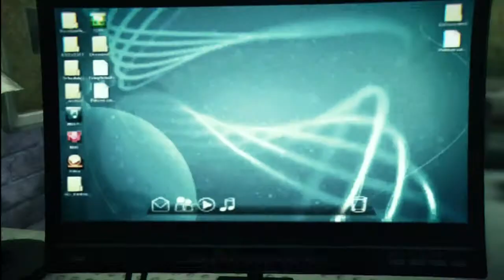Game Fly Rental (39) Murdered: Soul Suspect Part-8 Carnage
Sounds our little helper has been caught by the police.

Well I guess we have to oh look a collectable.

Murdered: Soul Suspect is an adventure stealth game developed by Airtight Games and published by Square Enix for Microsoft Windows, PlayStation 3, PlayStation 4, Xbox 360 and Xbox One.

Developer(s) Airtight Games
Producer(s) Naoto Sugiyama
Designer(s) Eric Studer
Composer(s) Jason Graves
PlayStation 3
PlayStation 4
Xbox 360
Xbox One
Release date(s) NA June 3, 2014
AUS June 5, 2014
EU June 6, 2014
JP July 17, 2014 (exc. PC)
JP September 4, 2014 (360,XONE)
Genre(s) Action-adventure, stealth
Mode(s) Single-player